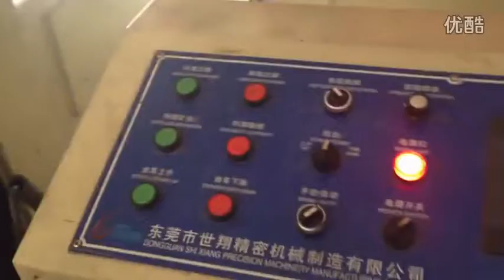deep drawing die / progressive tooling